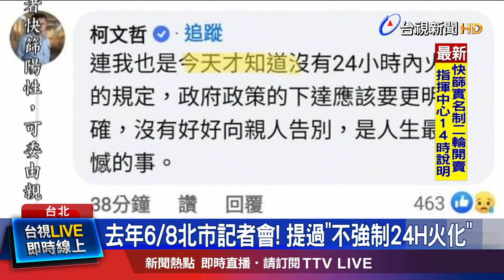去年6/8北市記者會! 提過不強制24H火化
確診死亡是否要24小時內火化，爭議持續延燒，指揮官陳時中日前澄清「只需要24小時通報」，讓台北市長柯文哲昨天(5號)聽了直呼，「現在才知道沒有24小時內火化的規定」，結果卻被網友翻出去年6月台北市疫情記者會的影片打臉，當時媒體在提問中，就有提到「中央不強制24小時之內火化確診遺體」，而柯文哲當時人也在現場，還示意要副市長黃珊珊珊回答。不過北市府回擊，是中央公文一開始就「不清不楚」。